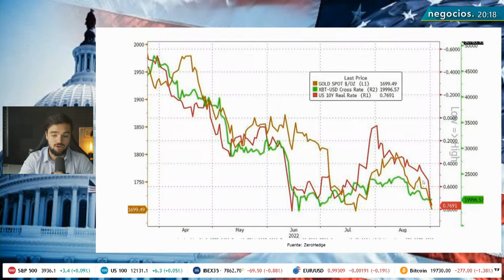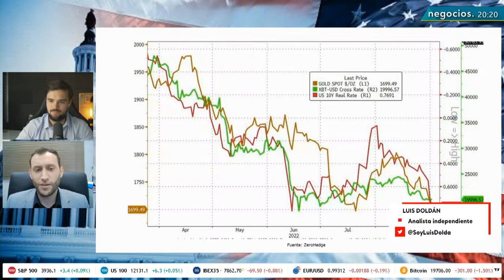Luis Doldán: ¿En qué se parece la crisis del petróleo de 1973 con la crisis energética actual?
Analizamos cómo la crisis energética está afectando a los mercados con Luis Doldán, analista independiente.

Día importante también para el petróleo. La reunión de la OPEP ha arrancado este mediodía para decidir sobre la producción del mes de octubre. En las últimas semanas un recorte del bombeo ha acumulado muchas papeletas y Rusia se ha mostrado finalmente a favor de respaldar un recorte de producción de 100.000 barriles diarios, según habría indicado un delegado.